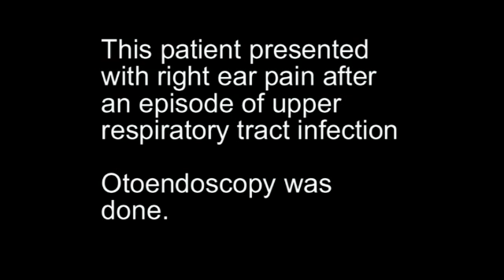Otoendoscopy Acute Otitis Media